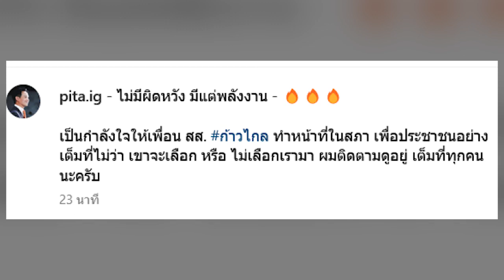พิธา เคลื่อนไหวแล้ว หลังป่วยหนัก เข้าโรงพยาบาล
นายชัยธวัช ตุลาธน เลขาธิการพรรคก้าวไกล แถลงกรณีพรรคเพื่อไทยฉีก MOU สลัดพรรคก้าวไกล เตรียมจับขั้วใหม่เพื่อจัดตั้งรัฐบาลเอง โดยมีช่วงหนึ่งนายชัยธวัชกล่าวว่า ขณะนี้ นายพิธา ลิ้มเจริญรัตน์ แอดมิตโรงพยาล เพราะป่วยไข้หวัดใหญ่และอาการหนักกว่าที่คิด แต่เบื้องต้น ทางพรรคได้พูดคุยและแจ้งให้ทราบแล้ว